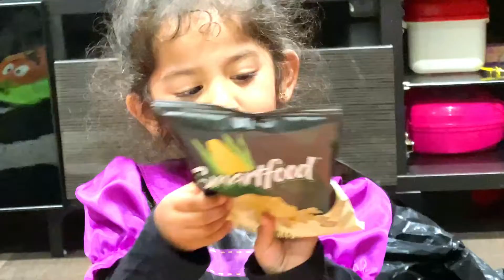Vivi Plays Halloween Trick or Treat Candy Haul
vivi  loves Halloween. She puts on a suit and goes to collect sweets to the neighbour's. Trick or Treat? At the end, Vivi and her brother's enjoy the candies

Parent friendly, happy family and kids show